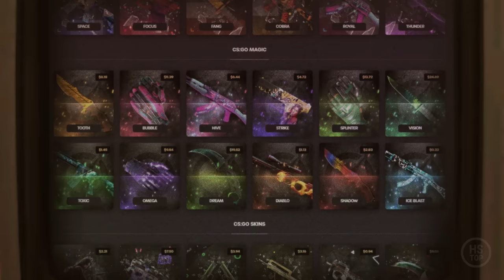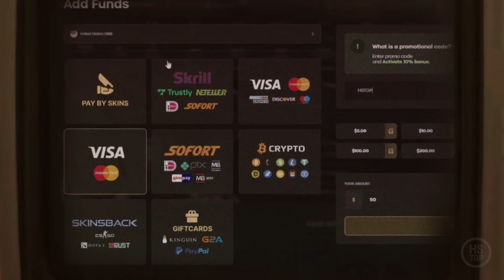CS:GO vs CS2 | Mirage